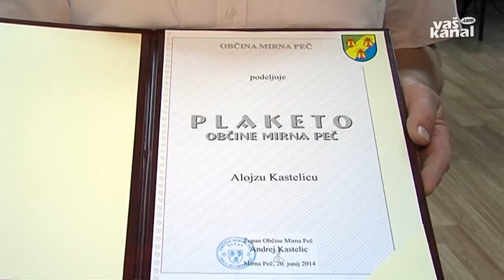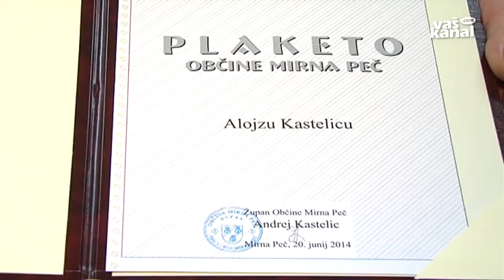Slavnostna seja v Mirni Peči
MIRNA PEČ - Občinski praznik v Mirni Peči, že petnajsti zapored, so tradicionalno obeležili s slavnostno sejo, kjer so tokrat podelili dve plaketi občine.